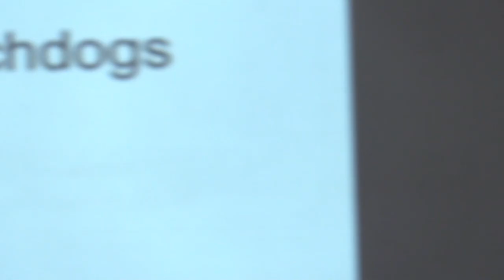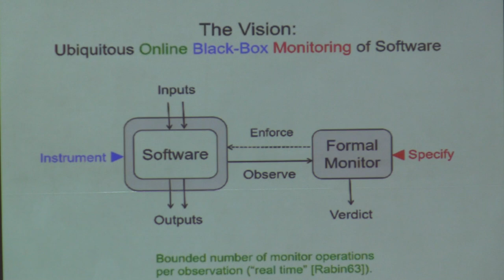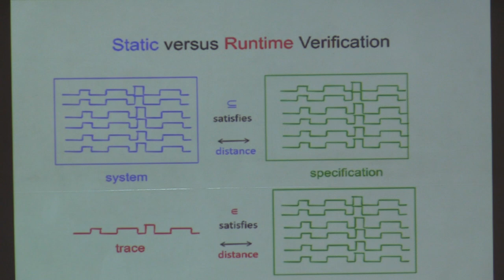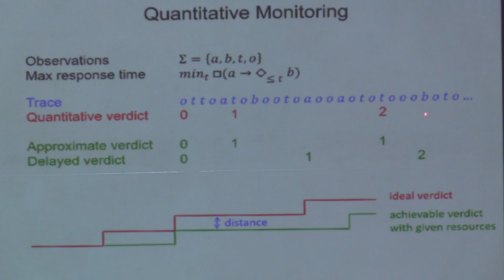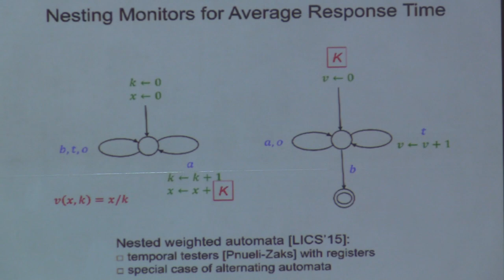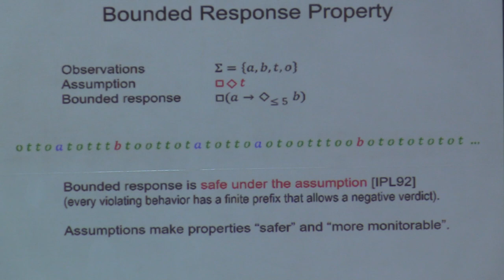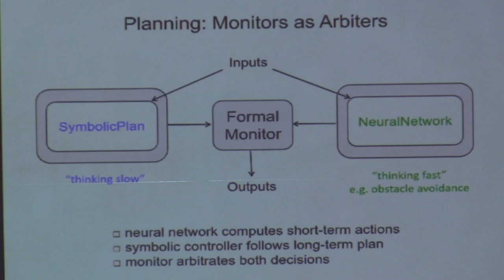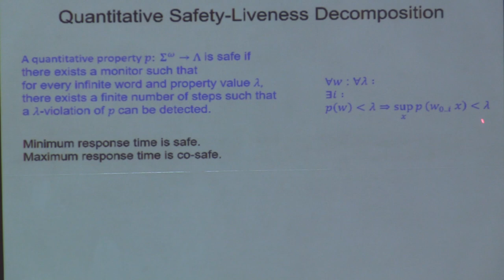Software needs Watchdogs - Tom Henzinger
We advocate the increased real-time monitoring of software. However, only third-party monitors increase the trust in the monitored software, and only low-overhead monitors are widely acceptable. These restrictions have technical consequences. Third-party monitors cannot instrument the monitored source code. Low-overhead monitors must be best-effort so not to slow down the monitored software. Correspondingly, we build a theoretical framework for the online black-box monitoring of quantitative properties. Our monitors are not necessarily finite-state, and they may approximate the monitored properties.  This allows for a rich spectrum of cost-precision trade-offs in monitoring. On the practical side, we build middleware for the approximate monitoring of heterogeneous event streams.